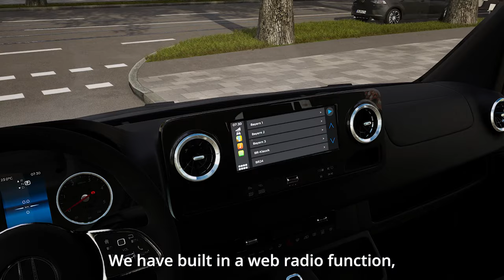Missionen, Lenkrad, Photo Mode und mehr! (ALLE CityDriver Features)